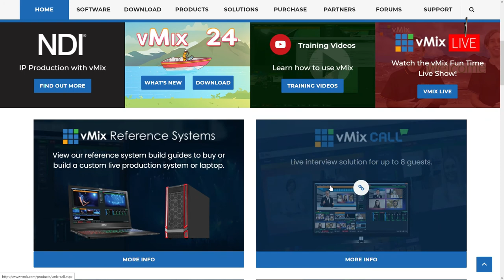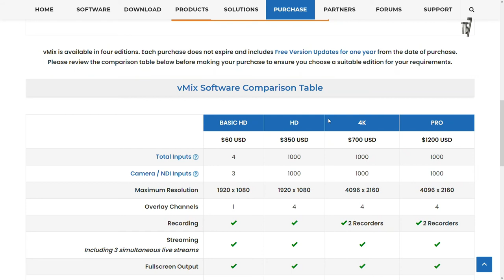Взаємозв’язок вдячності і засвоєння енергоінформації.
Чому так мало переглядів наших передач? Що робити, щоб енергоінформація сприймалася та завсоювалася? Як поширювати і популяризувати духовність. Відповіді на запитання. Марія Воробець та Анатолій Коноваленко.
Запис передачі зроблено 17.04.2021 р.

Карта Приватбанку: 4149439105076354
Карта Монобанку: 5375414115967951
Bitcoin (SegWit): bc1qpv9xl2hg28zg56t8fcz4xgr6lrnnf22x58za7s
Bitcoin (Legacy): 1DQkAWfJktL1pSg2x8SQV3TGw5Zc9ESYoQ
Ether: 0xB60B536e3Ae6b9FD6EA913a6F2CD45a42b503C51
Karbo: KaBhZHWCDAjEjNN1aptnfSYWSTzmYPbUR1SXYZff7nHaSyZkFBMeNuH1VinHewC1m7dDxM1pnBHFbN9Q3NWWq7KeLsKrqgb